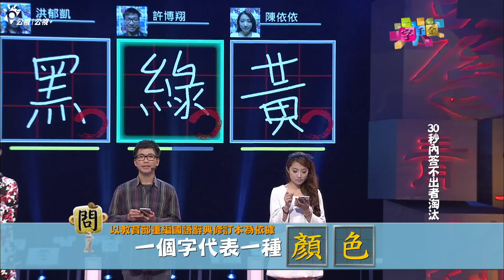粉色其實是白色！到底有多少顏色是形容黑色？｜一字千金 ｜文字遊戲｜顏色文字